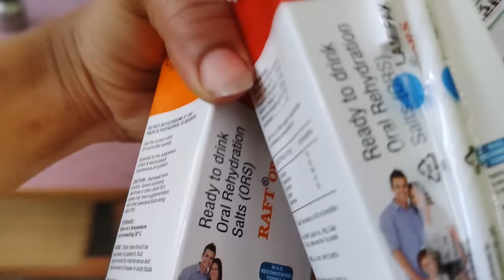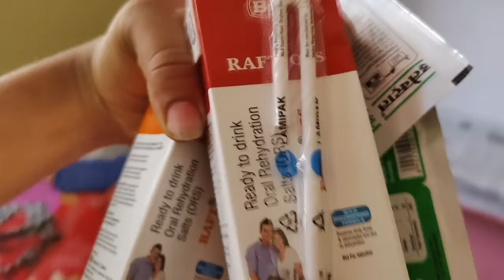💁Life mein kabhi nahin socha tha🥰 ki mujhe yah kam itni jaldi karne padenge🤷 nandini 🌹